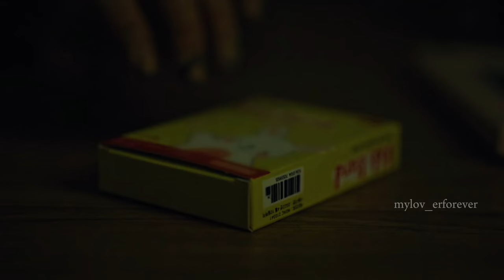Kim Do Ki & An Go Eun - O, Ti Kai Na Eimai • Taxi Driver 💔